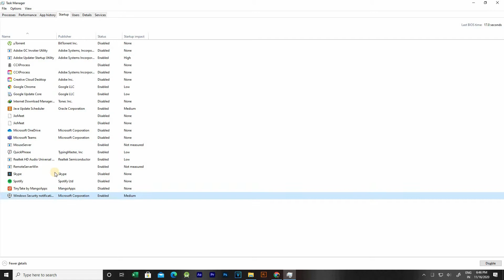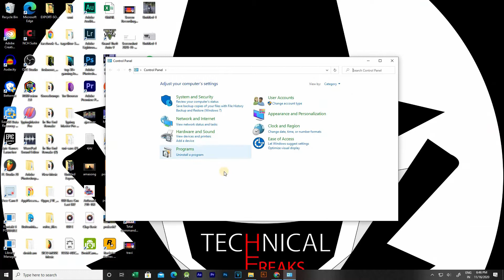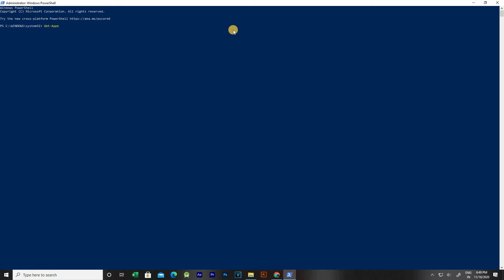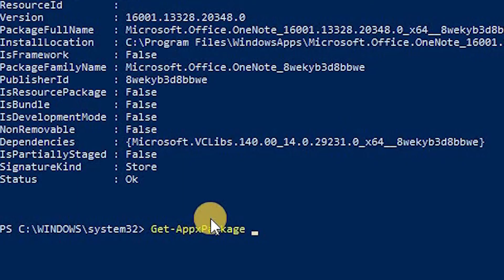How To Remove Built In Software From Windows | Uninstall Bloatware Apps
How to remove built in software from windows? Many Bloatware apps or softwares comes with Windows OS, Like Skype, Meet, etc. Most of those are not important. You can remove these built-in apps easily from your windows computer or laptop. Using 1 CMD or Windows Power Shell commands you can permanently uninstall those softwares.

Command::
(For Find)
Get-AppxPackage
(For Remove)
Get-AppxPackage -name *Microsoft.Example* | Remove-AppxPackage